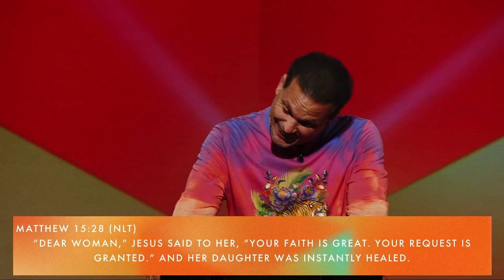Tenacious Faith | Pastor Marco Garcia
Tenacious Faith : Sermon Notes
Pastor Marco Garcia

Tenacious: holding fast, characterized by keeping a firm hold, persistent.
Matthew 15:21-28 (NLT) 21 Then Jesus left Galilee and went north to the region of Tyre and Sidon. 22 A Gentile woman who lived there came to him, pleading, “Have mercy on me, O Lord, Son of David! For my daughter is possessed by a demon that torments her severely.” 23 But Jesus gave her no reply, not even a word. Then his disciples urged him to send her away. “Tell her to go away,” they said. “She is bothering us with all her begging.” 24 Then Jesus said to the woman, “I was sent only to help God’s lost sheep—the people of Israel.” 25 But she came and worshiped him, pleading again, “Lord, help me!” 26 Jesus responded, “It isn’t right to take food from the children and throw it to the dogs.” 27 She replied, “That’s true, Lord, but even dogs are allowed to eat the scraps that fall beneath their masters’ table.” 28 “Dear woman,” Jesus said to her, “your faith is great. Your request is granted.” And her daughter was instantly healed.

WHAT DO THOSE WITH TENACIOUS FAITH DO?
#1 - DARE TO ASK!

Matthew 15:21 (NLT) 21 Then Jesus left Galilee and went north to the region of Tyre and Sidon. 22 A Gentile woman who lived there came to him, pleading, “Have mercy on me, O Lord, Son of David! For my daughter is possessed by a demon that torments her severely.

Note: Maybe you have gone to everyone else and tried everything but Jesus to make you whole, set you free, give you peace, or turn your impossible situation around.
A. SHE ASKED WITH PASSION.
Pleaded: (kraugazō) cried out loud, to shout, to make humble petition, to ask.
Torment: (dai-mon-id-zo-mai) to be under the power of a demon, to be tormented and afflicted by a demon causing great mental and bodily suffering.
B. JESUS INVITES US TO ASK FOR ANYTHING IN HIS NAME AND HE PROMISES TO DO IT.
John 14:13-14 (NLT) 13 You can ask for anything in my name, and I will do it, so that the Son can bring glory to the Father. 14 Yes, ask me for anything in my name, and I will do it!

Question: Have you decided what you want? We need to take the limits off and start dreaming again!
Note: Jesus can not grant a prayer that was never made. If we don’t ask, we don’t get. Let’s not be like the crowd that let this great opportunity pass them by. They became spectators, criticizers but not participators.
C. PRAYER IS AS SIMPLE AS ASKING FOR HELP!
Mercy: (el-e-e-o) to help one who is afflicted , have compassion towards an offender.
#2 -  DON’T GET OFFENDED OUT OF THEIR MIRACLE.

Fact: We can not be full of offense and be full of Faith at the same time. Either we are going to end up with a testimony of what Christ has done or a story of how we were offended. One gives Jesus the Glory and the other gives Satan the glory.
Matthew 15:23-24 (NLT) But Jesus gave her no reply, not even a word. Then his disciples urged him to send her away. “Tell her to go away,” they said. “She is bothering us with all her begging.” 24 Then Jesus said to the woman, “I was sent only to help God’s lost sheep—the people of Israel.”

Note: So many people have lost focus about the real battle they are in. They are fighting people instead of fighting the devil.
A. OFFENSES WILL COME BUT WE DON'T NEED TO LET THEM CONQUER US.
Luke 17:1 (HCSB) He said to His disciples, “Offenses will certainly come, but woe to the one they come through!

B. FOUR OPPORTUNITIES TO BE OFFENDED.
1) No one responded or they did not respond in a timely manner
2) Rejection
3) Favoritism
4) Insult
3) ARE PERSISTENT!
Matthew 15:25 (NLT) But she came and worshiped him, pleading again, “Lord, help me!” 26 Jesus responded, “It isn’t right to take food from the children and throw it to the dogs.” 27 She replied, “That’s true, Lord, but even dogs are allowed to eat the scraps that fall beneath their masters’ table.” 28 “Dear woman,” Jesus said to her, “your faith is great. Your request is granted.” And her daughter was instantly healed.

Healed: (I-aom-ai) to cure, to make whole, to free from sins, to save.

A. IF WE KEEP ON ASKING WE WILL RECEIVE.
Matthew 7:7 (NLT) “Keep on asking, and you will receive what you ask for. Keep on seeking, and you will find. Keep on knocking, and the door will be opened to you.

B. JESUS TAUGHT US THAT WE SHOULD ALWAYS PRAY AND NEVER GIVE UP.
Luke 18:1 (NLT) One day Jesus told his disciples a story to show that they should always pray and never give up.

Romans 10:13 (AMP) For “whoever calls on the name of the Lord [in prayer] will be saved.

Saved: (sozo) to deliver from The eternal judgement on sin. To save a suffering one from disease, to heal, to restore, to rescue from danger, destruction and the devil. To make whole.